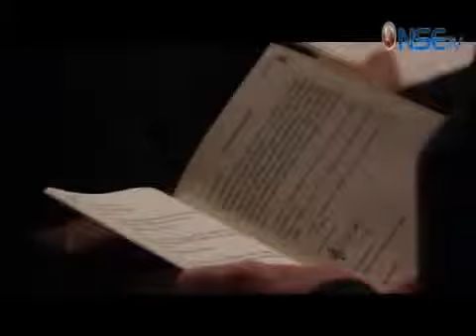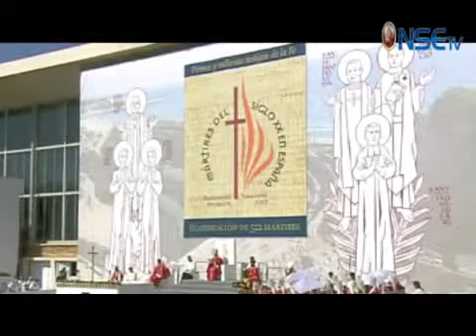Beatificación 2013: Vídeo resumen I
Vídeo resumen que recoge algunos de los momentos vividos los días 12 y 13 de octubre en Tarragona durante los actos previos y la Beatificación del año de la Fe.